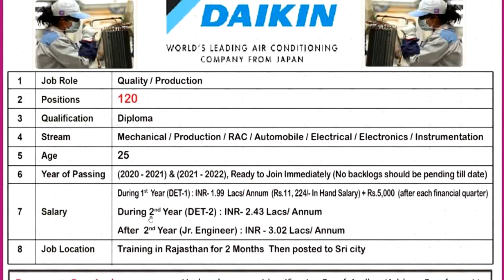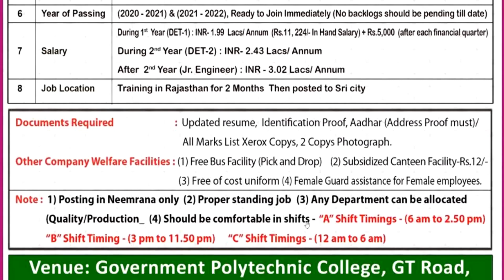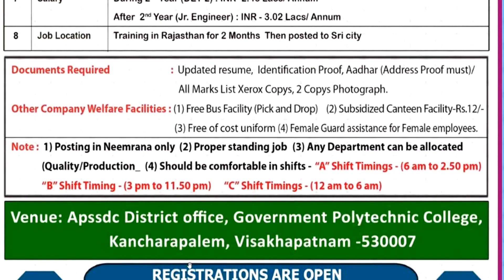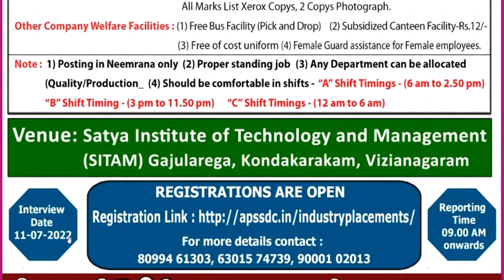DAIKIN company Recruitment 2022||APSSDC JOB NOTIFICATIONS